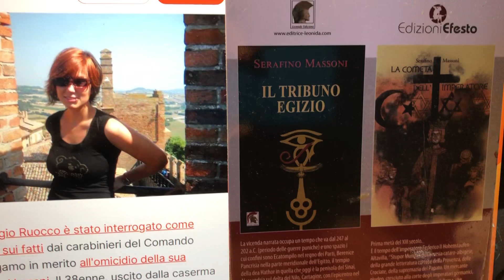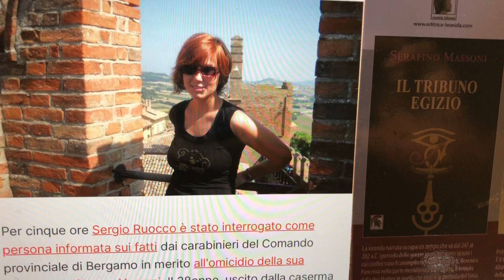Sharon Verzeni l’ennesimo femminicidio